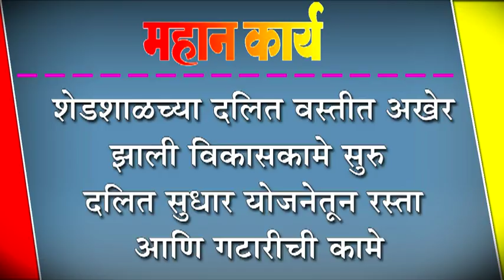शेडशाळच्या दलित वस्तीत अखेर झाली विकासकामे सुरु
शेडशाळच्या दलित वस्तीत अखेर झाली विकासकामे सुरु : दलित सुधार योजनेतून रस्ता आणि गटारीची कामे